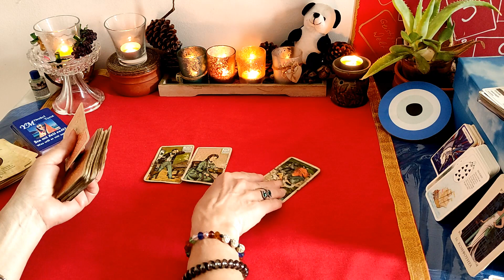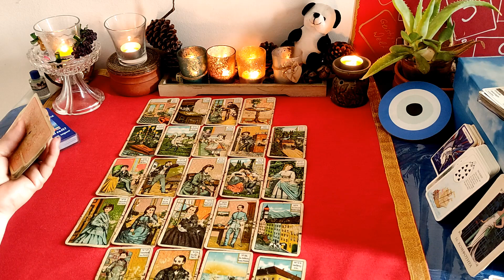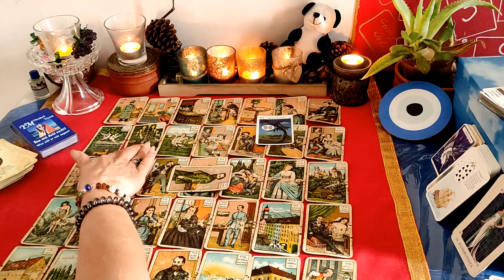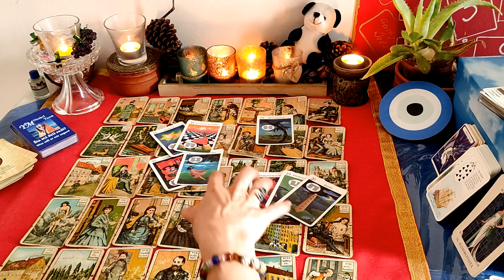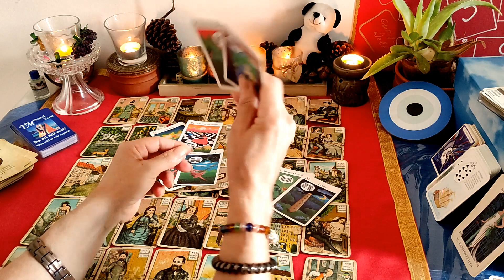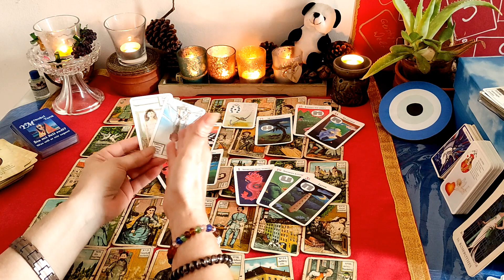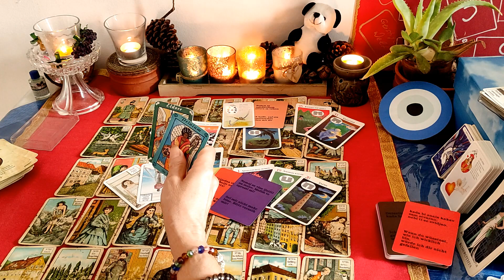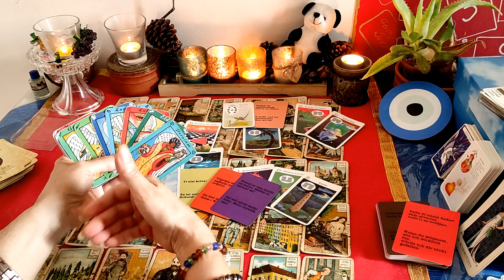😲Nešto dobro vam se piše💖Što morate znati a još ne znate o vašoj LJUBAVI ?🤔💖Bezvremenski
Dοbrodosli predivni, dragi moji💖
Šta se dešava u vašoj vezi? U kojoj situaciji se nalazi ova osoba?
Imamo i danas opširno čitanje sa Kipper kartama i odgovore Orakela sa razlicitim Tarot kartama za temu: Što još ne znate a morate znati?
Vidite koje osobe imaju utjecaj na Vaš život. Šta  misle i osećaju za Vas? Što je to što vam žele reći?   Koju poruku i savet šalju  Anđeli  i duhovni svet u ovoj situaciji?

Ovo su opca bezvremenska citanja i nisu zajamcena. U glavnom sluze za zabavu. Ovo može biti istina, ali ne mora. Ne preuzimam nikakvu odgovornost za vaše odluke i djelovanja koja rezultiraju iz ovog  proročišta.

Pratite me na facebooku, tamo cete biti obavjesteni za svaki moj najnoviji video u trenutku kada ga postavljam.

ili
ΙΒΑΝ
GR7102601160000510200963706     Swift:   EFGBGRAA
Ivanka Pavlic

Učitane su sljedeće kartice:

Grcki tarot, kineski ljubavni tarot, skat karte, ciganske karte i lenormand karte.

ili
na facebooku

Impresum/otisak
Ιvanka Pavlic
Bardania
3110 Lefkada